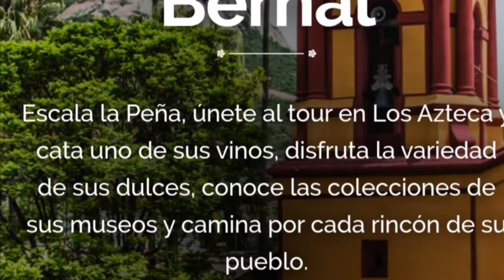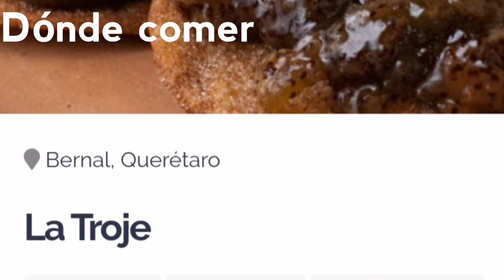Bernal / pueblos mágicos Vol. 20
Reseña de éste bello pueblo mágico con uno de los monolitos más grandes del mundo